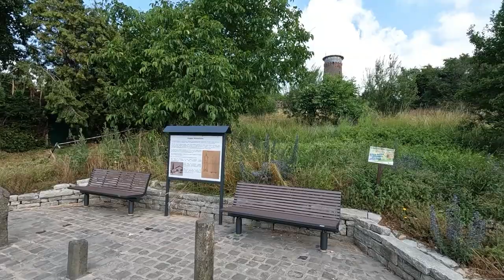Unterwegs mit Hunden: Rund um die Ahrmündung in den Rhein [Remagen 2023]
Rundwanderung entlang der Ahr und der Mündung in den Rhein bei Remagen.

GEMA-freie Musik verwendet.